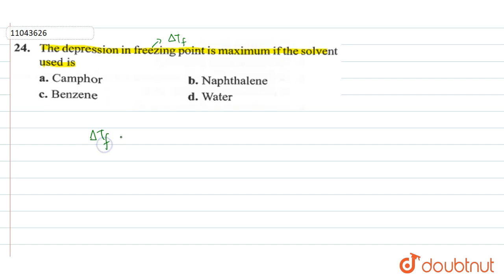The depression in freezing point is maximum if the solvent used is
Question From – KS Verma Physical Chemistry Class 12 Chapter 02 Question – 107 SOLUTIONS CBSE, RBSE, UP, MP, BIHAR BOARD